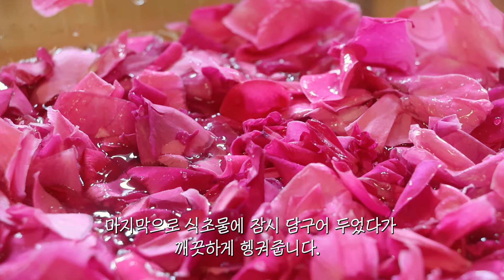Vlog | 나의 3년차 장미정원 🌸 장미잼 만들기🫕 정원투어 주택정원디자인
장미꽃을 따서 장미잼 만들기🫕 정원투어 주택정원의 디자인 🏡

눈부시게 아름다운 오월의 나날들.
소이네집 정원은 이제 수많은 장미꽃이 만개해서
아름다운 모습을 보여주고 있어요.
이번 영상은 3년차 장미정원의 모습과 함께 아이와
장미꽃을 수확해서 장미잼을 만드는 일상을 담아봤어요.
붉고 아름다운 빛깔의 먼스테드우드 장미와
제임스엘 오스틴장미로 선택했어요.
오늘도 찾아와 주시고 저의 일상의 모습을
함께 해 주셔서 정말 감사합니다 😊😊
의상정보: 네츄럴감성 데이웨어 [스캘럽]
[스캘럽] 유튜브